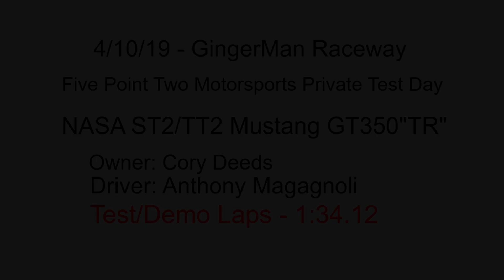5.2 Motorsports GT350"TR" Test/Demo Laps at GingerMan Raceway - 4/10/19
Anthony Magagnoli driving the 5.2 Motorsports, eMotion Controls, Mustang GT350"TR" of Cory Deeds at GingerMan Raceway during a private test day.  This was the first test of the car since being rebuilt for NASA ST2 competition.  Drive Faster Now specified the springs and dampers for this car and it is running MCS 3-way remote reservoir dampers, prototype Vorshlag rear upper clevis mounts, and Vorshlag camber/caster plates.